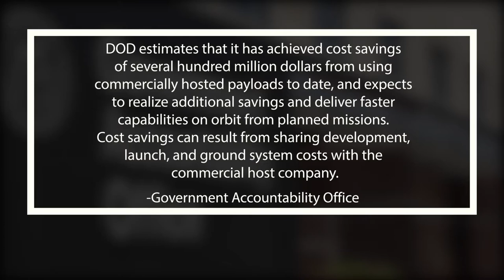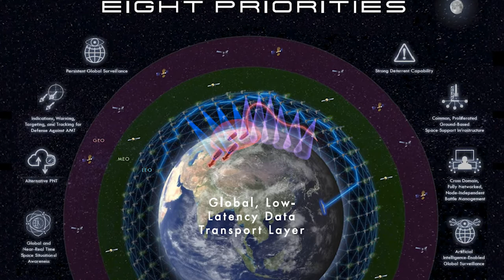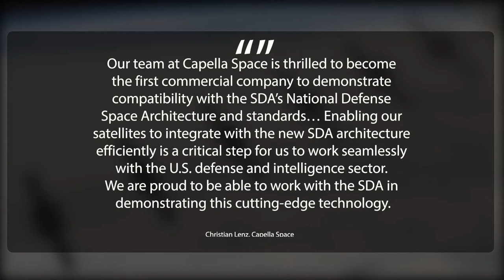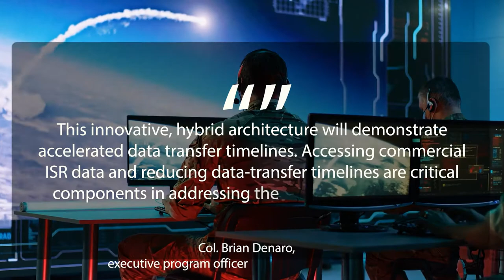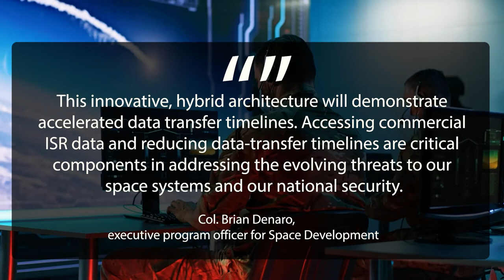Pentagon Merging With Commercial Satellites